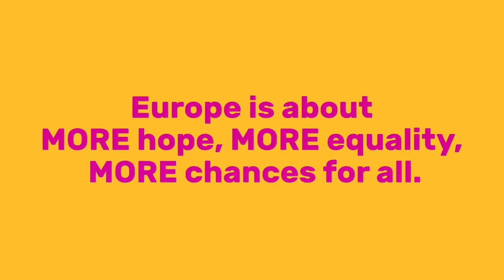Together, We Can Change Europe!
It's time to turn away from austerity thinking to a real social Union that benefits people. The Greens/EFA group in the European Parliament are putting on the table a series of demands to fight social exclusion, poverty & unemployment in the European Union.

We believe Europe is much MORE than profit for the richest.
Together, we change Europe!